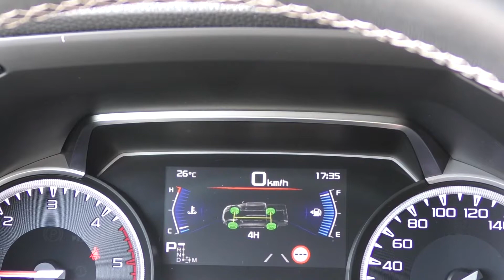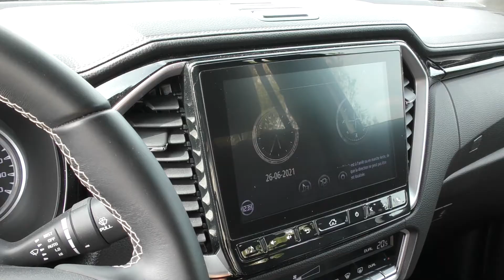ISUZU D Max V Cross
ISUZU D Max V Cross .Den ISUZU D_MAX V Cross wëllt net méi eleng als schaffenden SUV ugesi gin , mee wëllt och an de Reien vun deene schicken  SUV's optrieden.

 L'ISUZU D-Max V Cross ne veut plus être vu et échangé comme un bourreau de travail. Il veut aussi se voir dans le segment des rangs chics des V-Cross